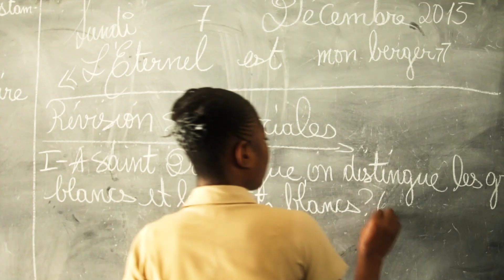Science Behind the American Red Cross Programs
Behind every American Red Cross health and safety training program stands a team of experts ensuring what is taught is based on the latest and best in emergency science. Learn more about this team of nationally-recognized medical, scientific, and academic experts dedicated to ensuring that Red Cross Training Services provides you with best products and programs.